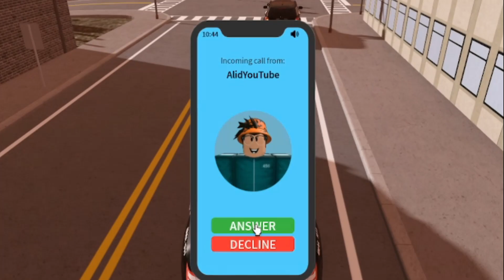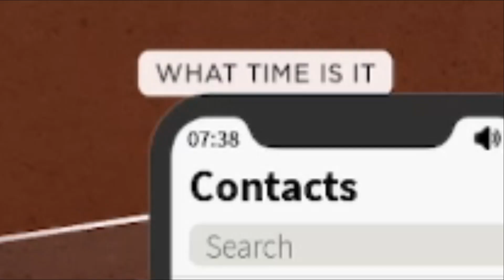SQUID GAME Event Leads To S.W.A.T BUST! | Emergency Response : Liberty County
🔔Welcome🔔

      💸TOP DONATOR💸:
       max Telford: $22.54